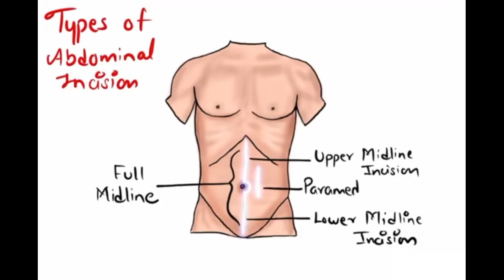Types of Abdominal Incisions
Short video on Types of Abdominal Incisions